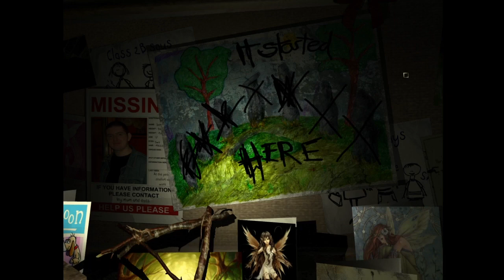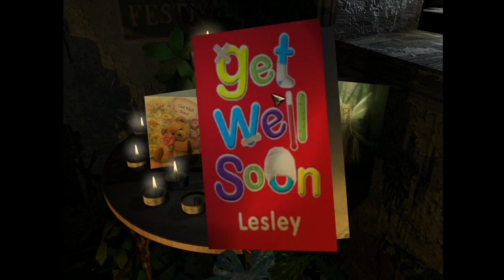Barrow Hill: The Dark Path #7 - Tractor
Barrow Hill: The Dark Path